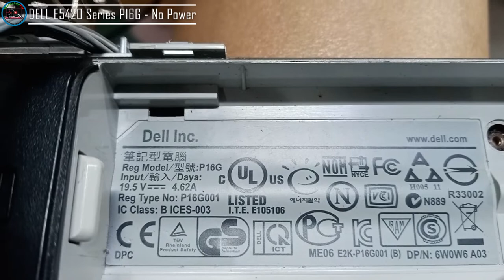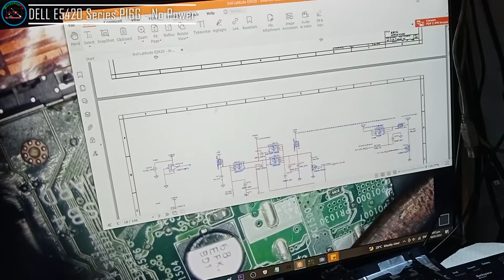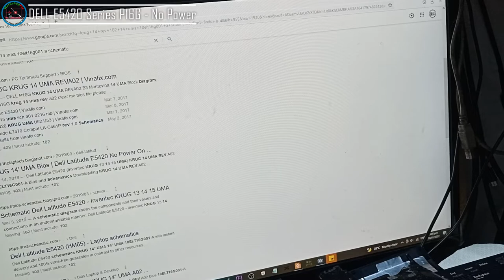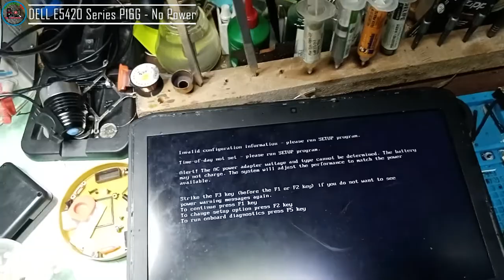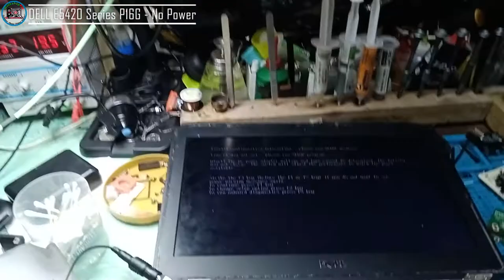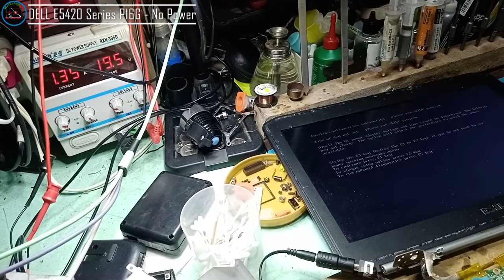DELL Latitude E5420 Series P16G - No Power, 12mili amps RTC Section Issue